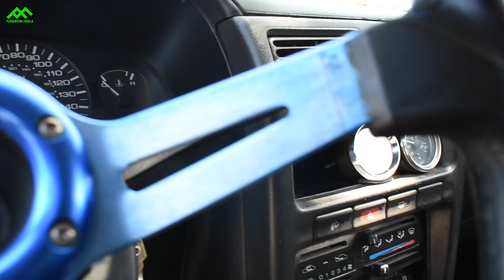El Proyecto de Gonzalo b13 sr20det 'El Palomo' | JDM Sinaloa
Tour Mundial 1/4 de milla